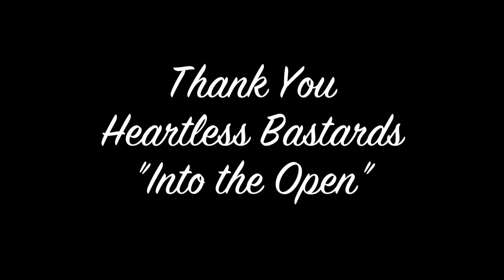Cambria Handmade Leather Goods Video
Filmed in my studio in Austin, Texas, this shows the step by step process of how I make my bags. I hand cut, hand hammer and hand sew every piece I make. There are no sewing machines used whatsoever in any part of fabrication. I also love making custom pieces. You can view my custom work on my blog by clicking the blog tab on my site or going